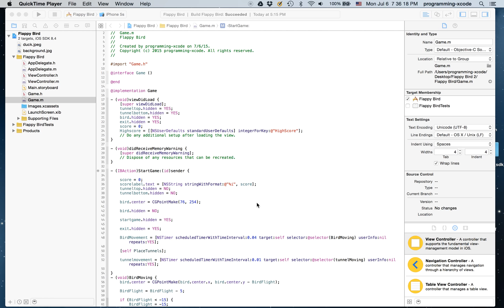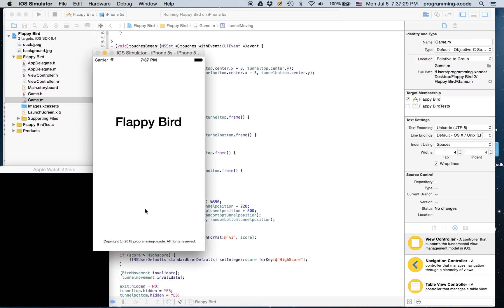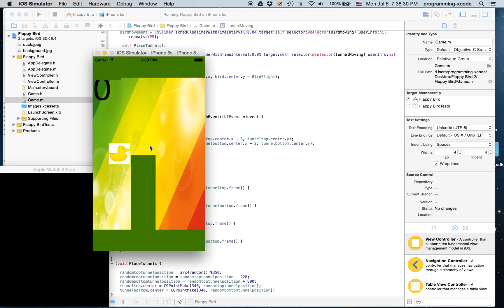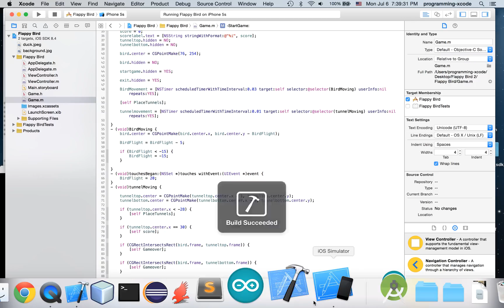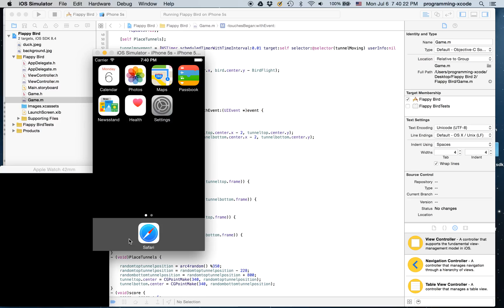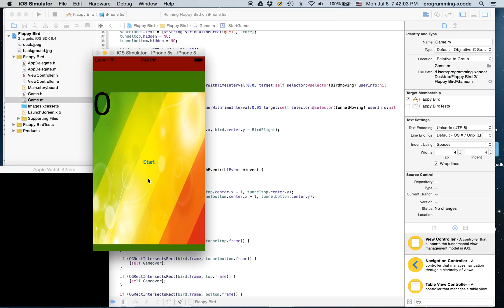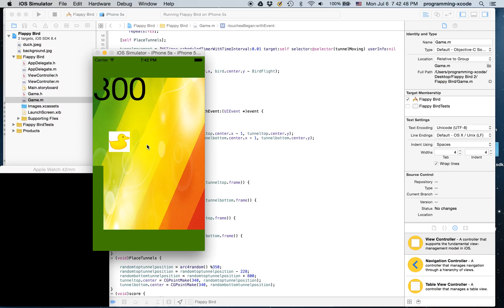iOS Programming with Xcode 6.4 and Objective-C : Flappy Bird extra: Fun Ways With Flappy Bird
This video shows fun ways to experiment with flappy bird.